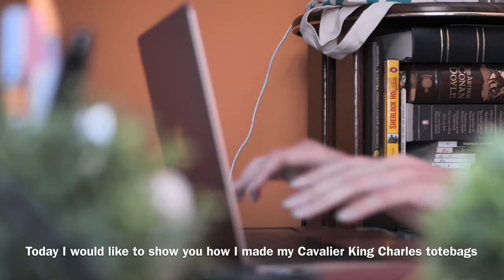Drawing Cavalier King Charles tote bags on procreate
ENGLISH//FRANÇAIS

• ENG

STORY BEHIND THE PRODUCT

I always liked tote bags, back when I was in high school I used to collect them whenever I went to Book Off and I still use them now, that's how much durability they have! About the design, I have a Cavalier King Charles, the shop is actually named after him, that's how much I love my dog LOL. So obviously I had to do a tote bag with my dog's face on it. But I couldn't stop there so I also did the Blenheim, the Tricolor and the Ruby one haha.

INFO ABOUT THE PRODUCT

The singles faced tote bags and one of the 4 colors are made of 100% cotton.
The other tote bags with the 4 colors are made of recycled cotton (60%) and recycled polyester (40%). Recycled cotton is made of recycled clothes made of 100% cotton, which is more ecological!

Height 42 centimeters, width 38 centimeters, handles are 65 centimeters long (70 for the single faced ones), can carry up to 10 liters and weighs 72 grams.

SHIPPING & PACKAGING

Shipping everywhere!

• FRANÇAIS

HISTOIRE DERRIÈRE L'ARTICLE

J'ai toujours aimé les tote bags, à l'époque où j'étais encore lycéenne je m'amusais à les collectionner en allant à Book Off et je les utilise toujours à ce jour, c'est un gage de durabilité. Concernant le design, j'ai un cavalier king charles, la boutique porte d'ailleurs son nom, je l'aime à ce point LOL. J'ai donc décidé de combiner les deux et TADAM, tote bags avec des cavaliers !

INFOS SUR L'ARTICLE

Les tote bags mono face et l'un des tote bags avec les 4 coloris sont faits de coton à 100%.
L'autre tote bag avec les 4 coloris est fait de matériaux recyclés à 100% (personnellement mon préféré), de coton recyclé à 60% et de polyester à 40% pour être plus précise.

Hauteur 42 cm, largeur 38 cm, anses 65 cm de long (70 pour les mono faces), peut contenir jusqu'à 10 litres et pèse 72 grammes.

ENVOI & PACKAGING

Les sacs sont livrés n'importe où !